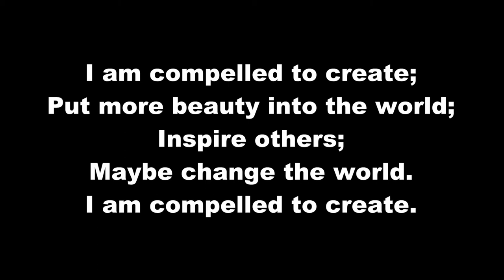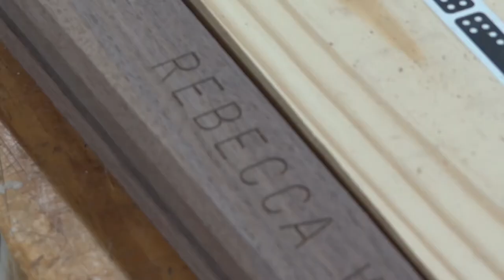Walnut Easel Build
A simple yet elegant easel. I did not create the original idea, it came from this video so I will give him credit.

Mine is walnut with a cherry plywood panel for the work.

This the second time I have made one like this and I didn't create any plans other than basic dimensions. There are certainly improvements and refinements that can be made. It is finished with tung oil.

Music from Corel VideoStudio2020.